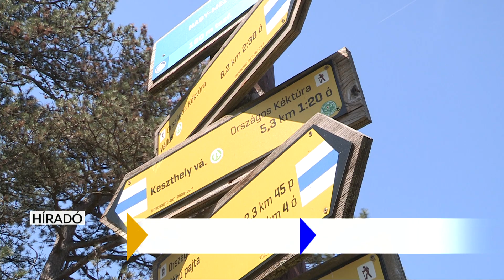Tavaszt köszöntöttek Gyenesdiáson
Főzőversennyel, természetjárással és vidám családi programokkal köszöntötték a tavaszt Gyenesdiáson. A Rügyfakadás Tavaszünnepet 23. alkalommal szervezte meg a 25 éves Forrásvíz Természetbarát Egyesület. A programhoz az egész országból csatlakoztak. Az eseménynek a közösségépítés mellett természetvédelmi szerepe is van, az adományokból turistaútvonalat újítanak fel a Keszthelyi-hegységben.